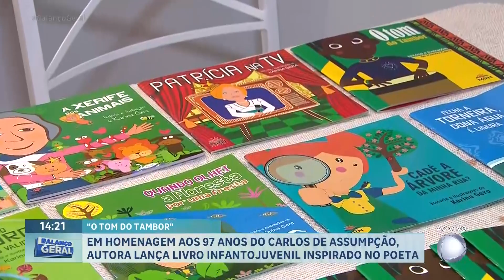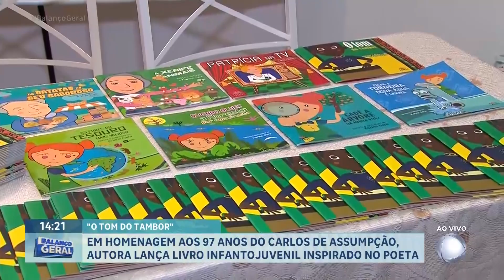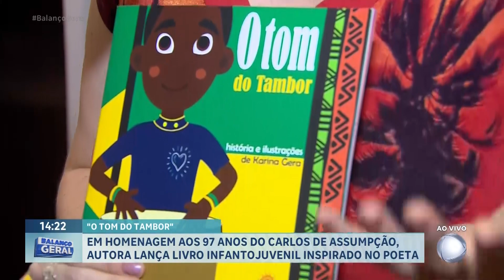Escritora Karina Gera lança livro inspirado no poeta francano Carlos de Assumpção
Dia 23 de maio é aniversário do poeta francano Carlos de Assumpção, que recebe um presente especial. Nesta quinta (23), a escritora Karina Gera lança o livro infantojuvenil "O Tom do Tambor", inspirado na vida desse artista, que completa 97 anos. A obra traz conscientização sobre o preconceito em uma história lúdica, voltada para crianças e jovens. .